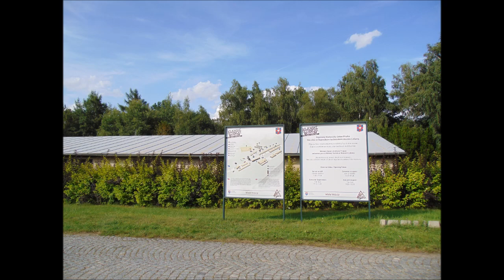Lešany Vojenské Muzeum 6/6 Díl 21.8.2021